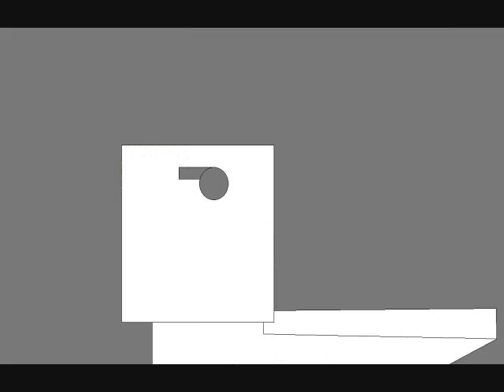Alien vs Predator funny battles in pivot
A Xenomorph is taking a shower when a Predator walks in, enjoy